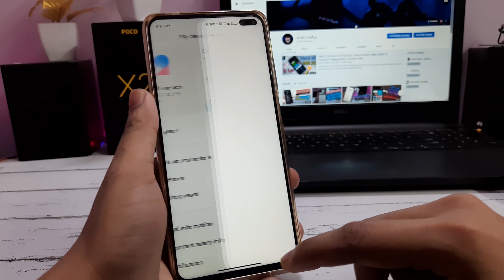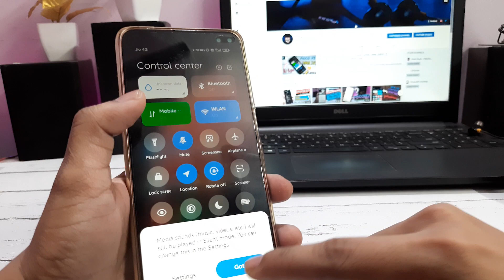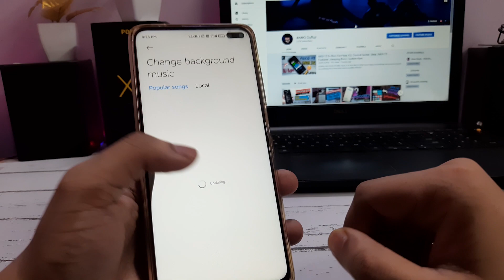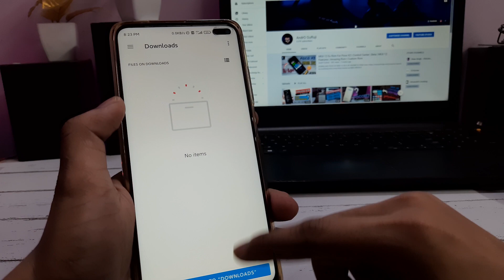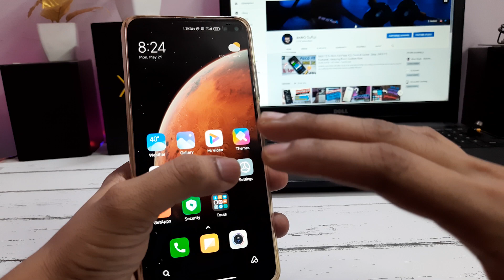MIUI 12 Update POCO X2 | New Features | Camera Update | China Beta MIUI 12 20.5.25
MIUI 12 China Closed Beta V20.5.25

👥 SOCIAL PLATFORMS